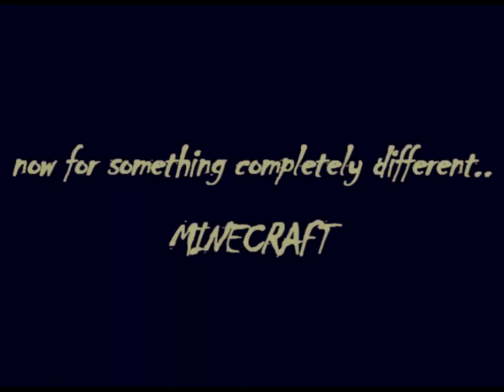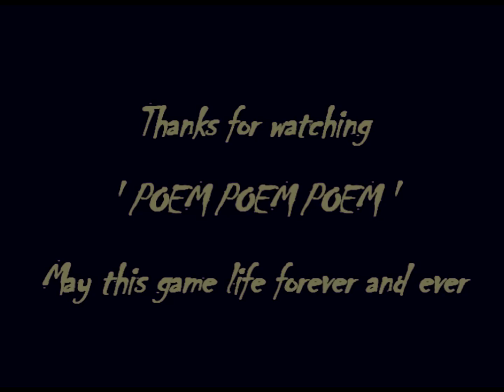Mohaa Fragage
Just some matches played by me and my mateys. [5 x 0], synergie & bRutes.
cba to put real effort into it, just enjoy the frags.
For all the others that still play this game, keep it up!